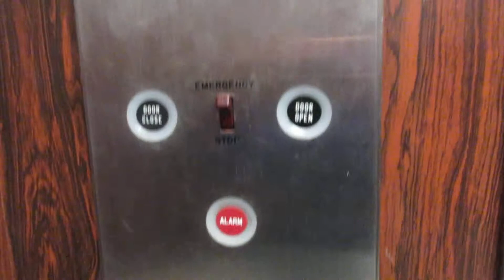1970 Burlington/Dover Elevator at an Undisclosed Location in NY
You're not knowing where this is. It is extremely secure.

Tech Specs:
Brand: Burlington
Type: Hydraulic
Fixtures: GAL
Installed: 1970
Levels Served: 1-2